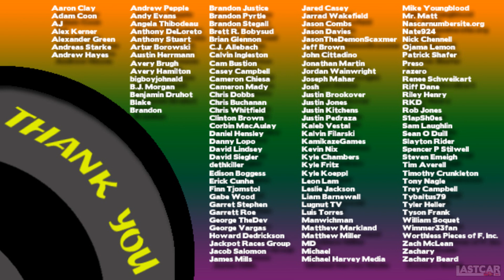2023 Daytona 500 Starting Grid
TO THE BACK:
#8-Kyle Busch (backup car)

NASCAR 75th Anniversary Logo (1998 Version)
by Randy Ridgway